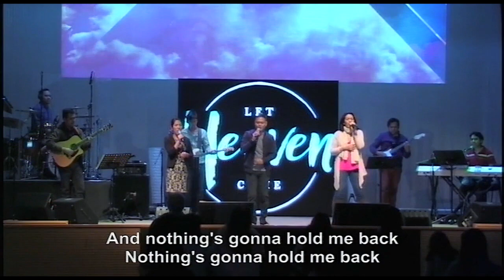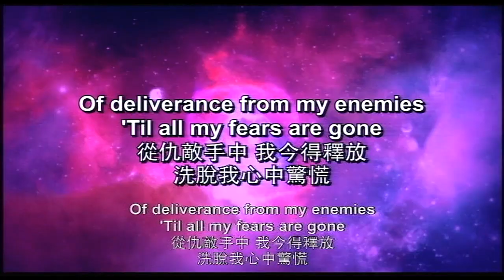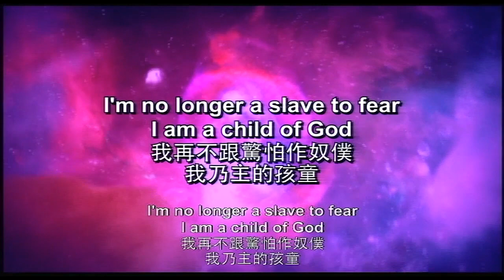Sun 9:30AM Bilingual Worship (08 Apr 2018)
ICA Cha Wan